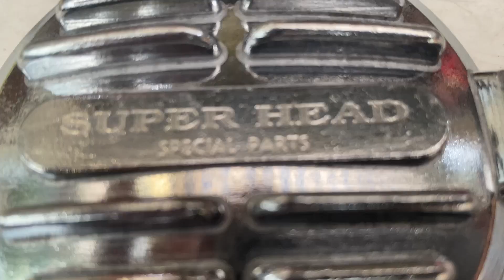Tới công chiện với 54 4val khủng nhất hệ mặt trăng dành cho anh em chỉ thích xem phim đĩa bay